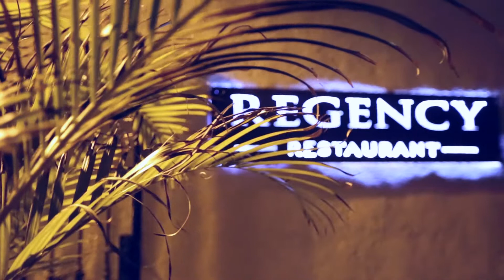"Regency Restaurant" (Los Gigantes, Tenerife) unique view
Fine dining at its best.
Fresh local produce.
Breathtaking views.
Candlelight terrace.
An unforgettable evening.
Come dine with us!

Bon appetit!